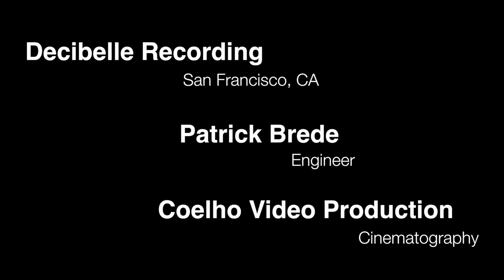David Silveira Garcia - Parece Que E Bruxo (FADO)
Parece Que E Bruxo was recorded live at Uma Casa restaurant in San Francisco, CA. Vocals by David Silveira Garcia, accompanied by Grupo Sete Colinas, Helder Carvalheira, Manuel Escobar, & John Cardadeiro.
Lyrics by Antonio Tavares Teles
Muisc by Carlos Paião
Produced by Helder Carvalheira
Engineered by Patrick Brede
Cinematography by Kevin Coelho
Audience: Mary Lou Amaral, Robert Baldwin, Rommel Bellas, Angela Brito, Kristopher Caetano, Helena Martins Carvalheira, Carlos DaSilva, Antelmo Faria, Victor Fernandes, Albert Flores, Edite Cunha Flores, Antonio Alberto Garcia, Rosa Maria Garcia, Sandra Pinheiro Pacheco, Martha Pena, Abel Raposo, Joe Ribeiro, Tania Gomes Ribeiro
Decibelle Recording

Parece Que E Bruxo foi gravado ao vivo no restaurante Uma Casa em San Francisco, CA.